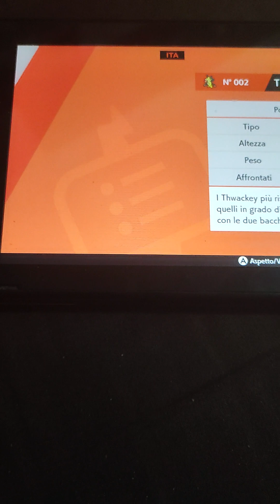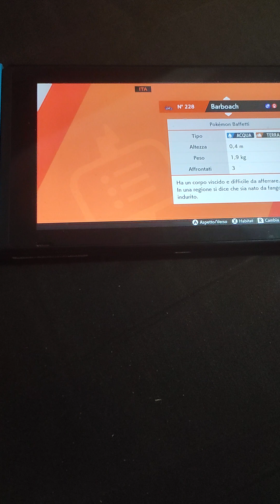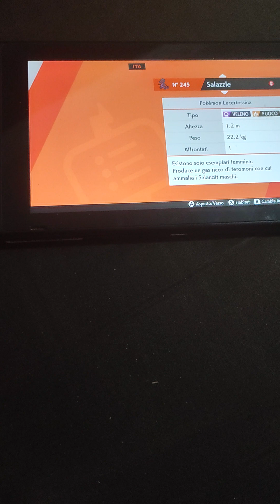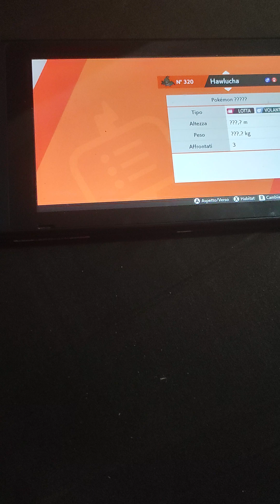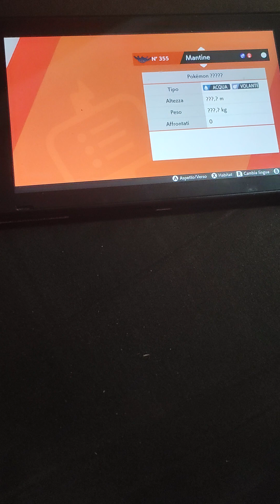Il mio attuale pokédex di galar!— pokémon spada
Ecco il mio attuale pokédex di Galar, questo é l'ultimo video di oggi.